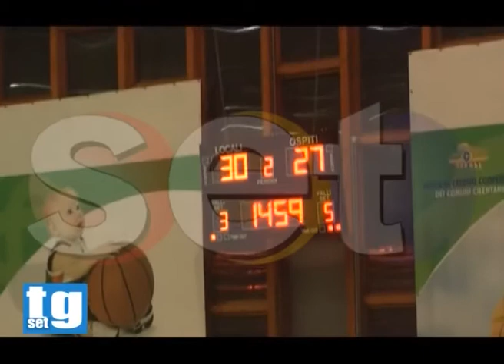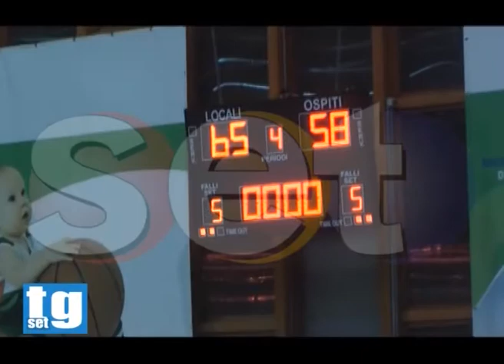Basket Agropoli Martina Franca cronaca e interviste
Partita del 10 Febbraio 2014 tra Agropoli BCC Oro Giallo e Martina Franca Due Esse. Interviste a Lucas Raffaelli e Riccardo Romano. Telecronaca di Giuseppe Schiavo.